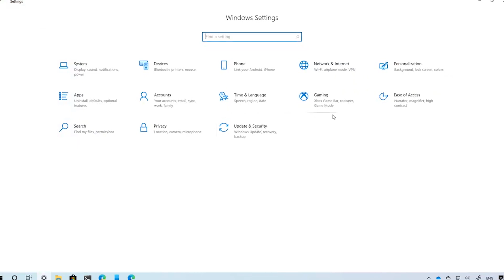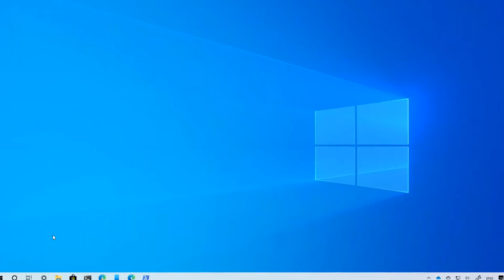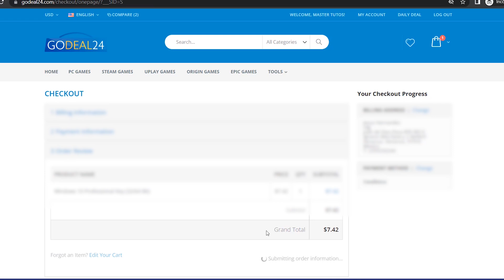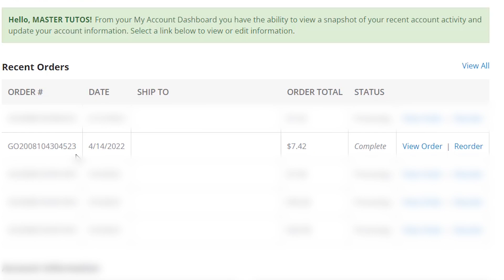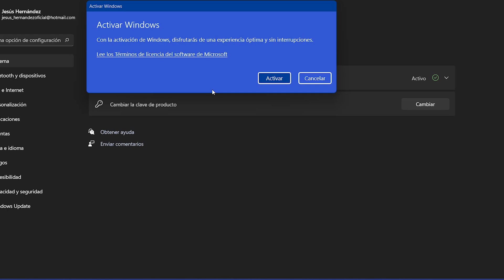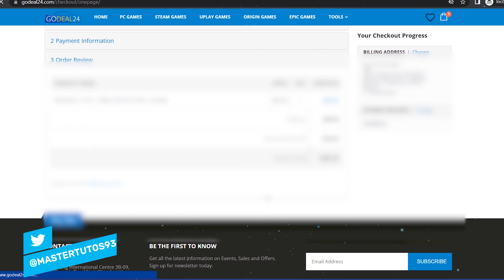⚡Windows 10 20H2 el FIN DE SU SOPORTE / Lo MEJOR Para ACTUALIZAR Windows 10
🔑Microsoft Office 2021 Pro Plus Key - 1 PC -$30.74➜
🔑Microsoft Office 2021 Professional Plus - 5 PCs  -$74.03 (Only $14.81/PC)➜